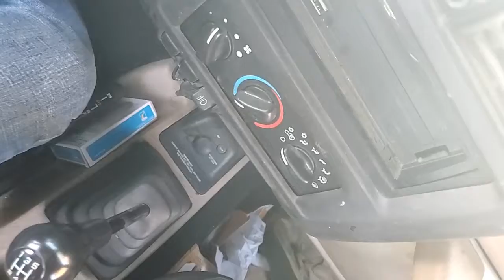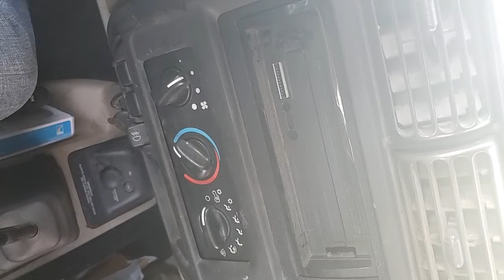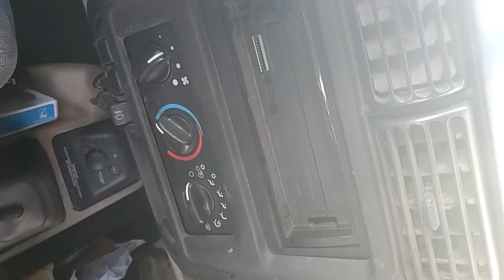1/17/20 4:06 PM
Start time: Jan 17, 2020 4:06:35 PM
End time: Jan 17, 2020 4:17:00 PM
Type: Normal
File path: /storage/emulated/0/DCIM/AutoGuard/2020_01_17_16_06_35.3gp